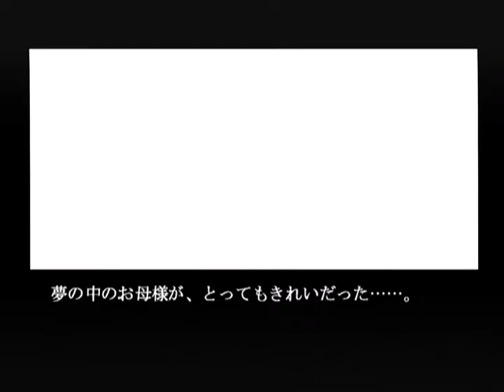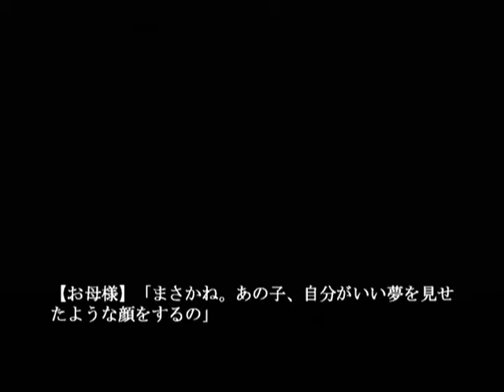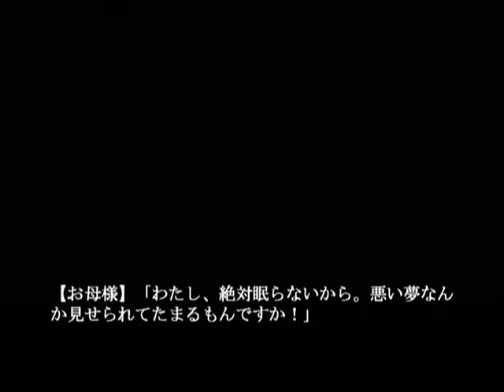【DC】パンドラの夢 ‐希望‐ 初見プレイ Part１６ ～夢織り 【スタートオンゲームズ】【スタゲー】【JAPAGE】